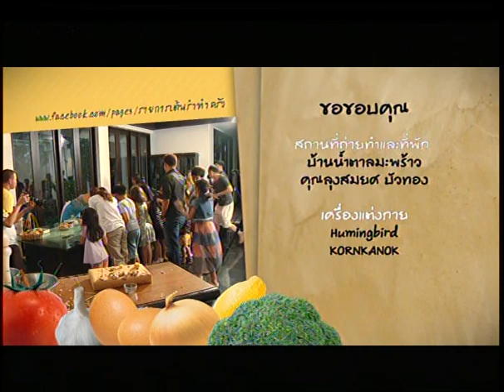เต้นรำ ทำครัว II ตอน น้ำตาล มะพร้าว ep 001